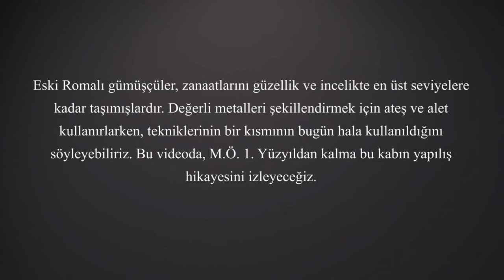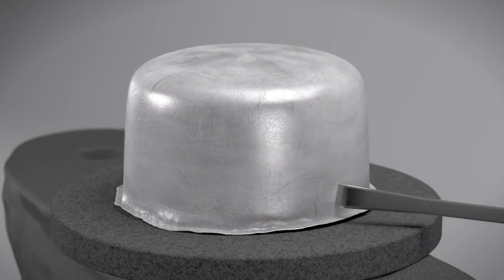Romaya Özgü Gümüş Kap Yapılışı (J.Paul Getty Müzesi)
The Making of a Roman Silver Cup